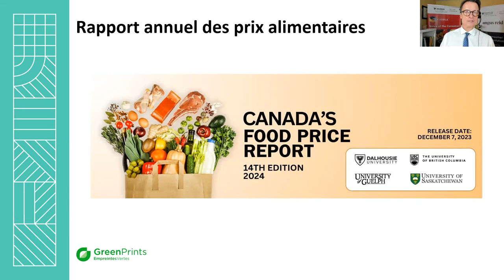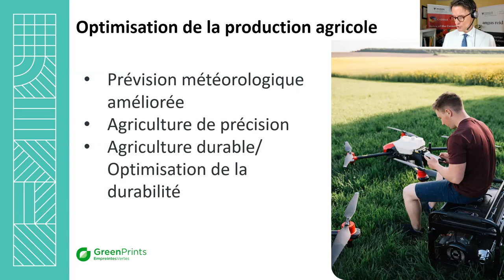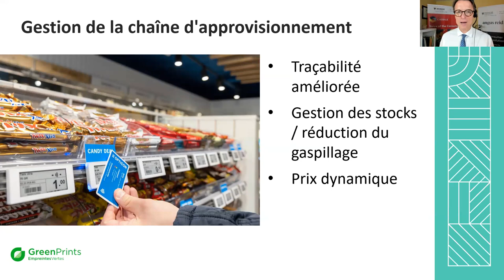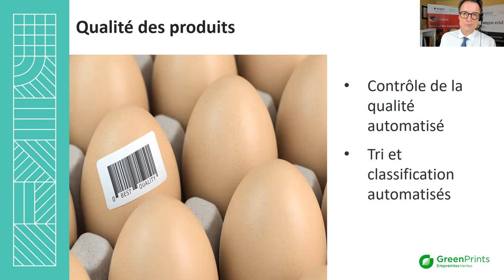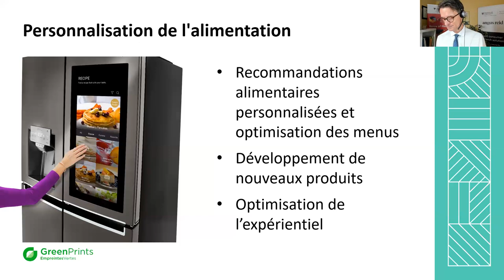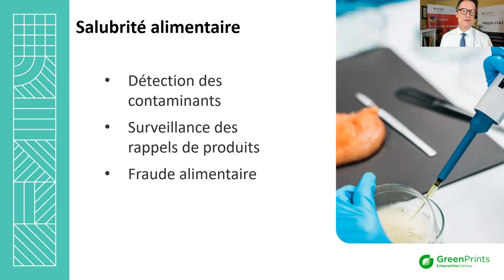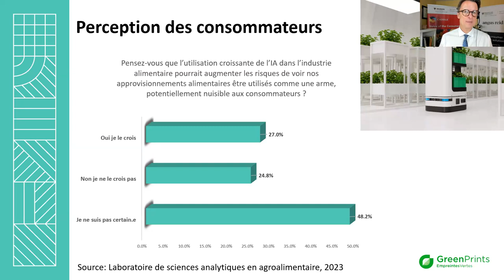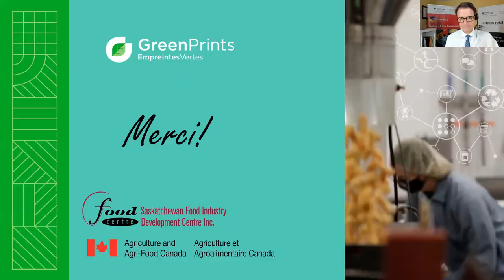EmpreintesVertes Webinaire #3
EmpreintesVertes Webinaire #3 - Exploiter l'IA pour réduire les déchets et améliorer l'efficacité de la chaîne d'approvisionnement agroalimentaire au Canada
Ceci est le troisième d’une série de cinq webinaires d’EmpreintesVertes visant à transformer l'approche du secteur agroalimentaire canadien en matière de durabilité environnementale après la récolte. EmpreitesVertes remettra en question les pratiques actuelles et proposera des solutions innovantes pour propulser l'industrie vers l'avant. Notre conférencier principal pour la série de webinaires est le Dr Sylvain Charlebois, professeur en distribution alimentaire et politique à la faculté de gestion et directeur principal du laboratoire de sciences analytiques en agroalimentaire, l'Université Dalhousie. Le Dr Charlebois partagera son expertise et fournira des outils précieux aux professionnels de l'industrie pour mettre en œuvre une feuille de route de développement durable dans leurs organisations.

Dans ce webinaire, vous découvrirez comment l'exploitation de l'IA peut mener à la réduction des déchets et à l'amélioration de l'efficacité tout au long de la chaîne d'approvisionnement agroalimentaire au Canada. Le Dr. Charlebois partagera des informations précieuses tirées de données et d'enquêtes auprès des consommateurs, mettant en lumière le potentiel de transformation de l'IA dans cette industrie. Ne manquez pas cette occasion d'acquérir des connaissances spécialisées et de contribuer à un avenir plus vert et plus efficace pour l'industrie agroalimentaire canadienne.